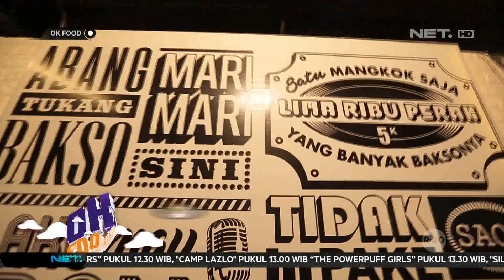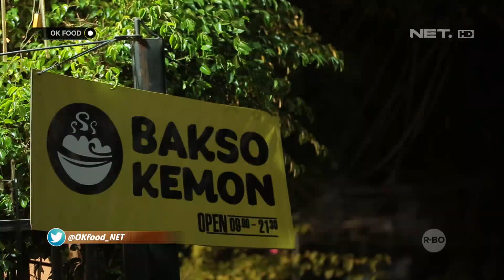MARI COBAIN BAKSO KEMON DI RAWAMANGUN!